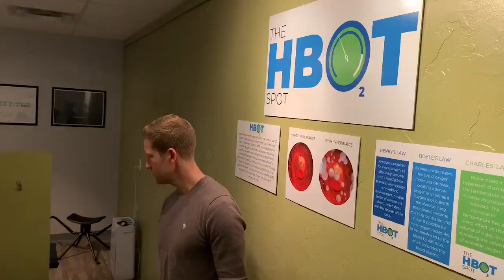Your Healthy Family: The symptoms hyperbaric oxygen therapy can help with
It’s easy to see why someone like Isaiah can benefit from H-bot, but he says it’s easy for him to see how hyperbaric oxygen therapy can help people who are not athletes.